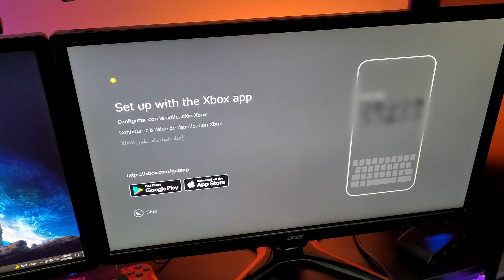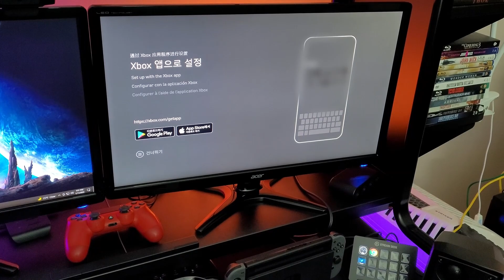Xbox Series X UNBOXING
Hello! Everyone!  Hope you enjoy today's video of the Xbox Series X and accessories!  I had a lot of fun putting this one together and I hope you enjoy it!

00:00 Intro
00:59 Discussing Console Shortage And Availability
03:20 Footage Of BB In Store Restock Event
05:25 Series X & Accessories Unveiling
09:35 Series X Capabilities & Features
11:22 Opening Up The Box
14:06 Unwrapping The Machine
15:50 The Power Of The Box
18:20 Unbox Complete Install Begins
20:44 Closing Comments & Outro